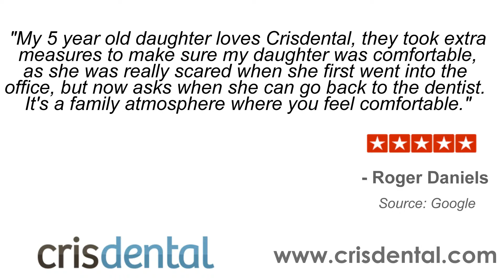Crisdental - Reviews - Eugene Oregon Dentist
Reviewed: ★★★★★ Crisdental is a top reviewed Dentist in Eugene OR. This video shows some of the excellent reviews and testimonials that have been offered by their happy clients. (Real reviews by real clients)

Address:
2377 Oakmont Way
Eugene, OR 97401